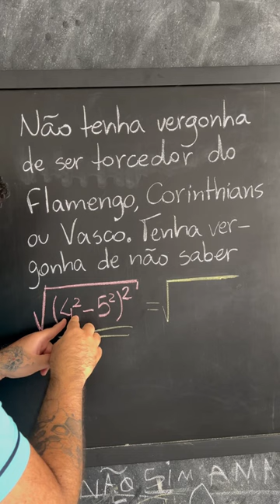🔥 Você é SEM VERGONHA na Matemática?